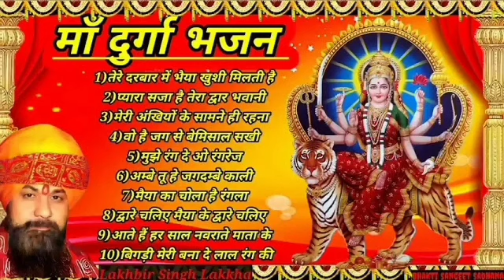Karan Randhawa New Punjabi Songs || New Punjabi Jukebox 2021 || Karan Randhawa all Superhit Songs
01. Gede - Karan Randhawa
02. Pune 12 Song - Karan
03. Kaalia Raatan - Karan
04. Phulkari Song - Karan
05. Surma Song - Karan
06. Goli Song - Karan
07. Na Sun Mitra - Karan
08. Rona Song - Karan
09. Tere Bare - Karan
10. Jhanjran - Karan
karan randhawa new punjabi song
karan randhawa new punjabi song mp3
karan randhawa new punjabi song download mr jatt.com
karan randhawa new punjabi song 2020
karan randhawa new punjabi song dolce gabbana mp3 download
karan randhawa new punjabi song 2021
hasdi karan randhawa new punjabi song mp3 download
wait karan randhawa new punjabi song download mr jatt.com
kali raat karan randhawa new punjabi song mp3 download
karan randhawa ka new song punjabi
karan randhawa new punjabi song video
new punjabi song of karan randhawa
new punjabi song karan randhawa kali raat karan randhawa new songs download pagalworld
karan randhawa new song dolce gabbana mp3 download djpunjab
karan randhawa new song kali raat mp3 download djpunjab
karan randhawa new song kaali raat mp3 download djpunjab
karan randhawa new song na sun mitran da download
karan randhawa new song na sun mitran da download mp3
karan randhawa new song naa song mitran da mp3 download
karan randhawa new song na sun mitra da
karan randhawa new song na sun mitran da djpunjab
karan randhawa new song na sun mitra da download
karan randhawa new song model name
karan randhawa new song mp3 naam sun mitra da